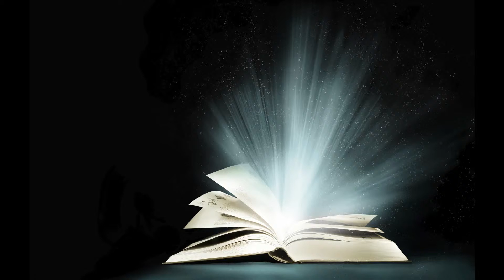Mark Wayne Adams, author of "OUTBACK: Bothers & Sinisters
For generations, the family tree records words and sing-song that wind deep in its core. Children playing in or around the tree may accidentally sever or uproot disturbing moments hidden in their Outback. Adopting new words and terms helps better describe your Outback and how you lived it. Bothers & Sinisters readers are introduced to a variety of Australian, American, and Qweepie vernacular throughout the novel series. Choose to adopt or to adapt these terms in your Outback language using the “Language of the Outback” glossary included.